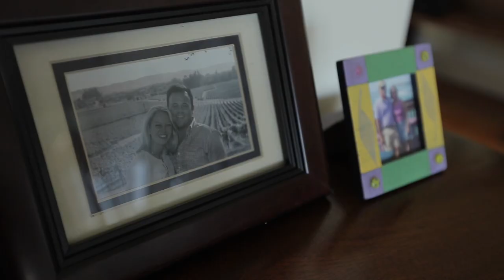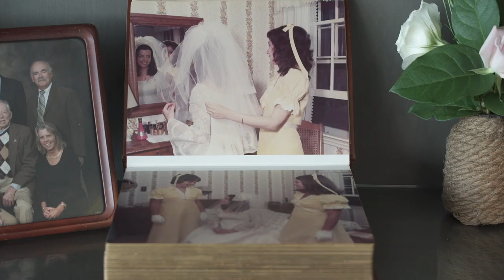Bay Head Yacht Club Wedding Video {Nicole + Andy}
Bay Head Yacht Club Wedding Video
The entrance to their cocktail hour on boat was unforgettable.  Nicole and Andy's wedding video features all the fun and exciting moments of their wedding at the Bay Head Yacht Club, in Bay Head, NJ

Bay Head Yacht Club
Bay Head, NJ